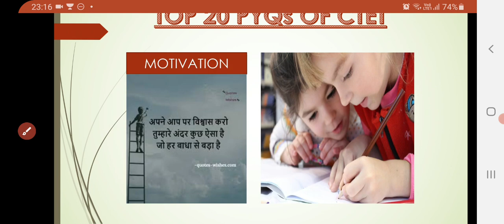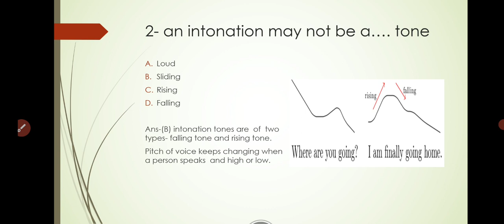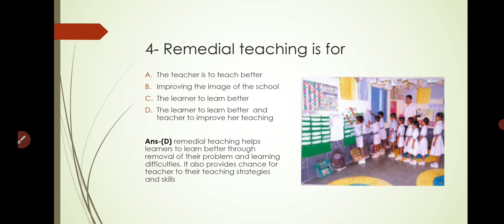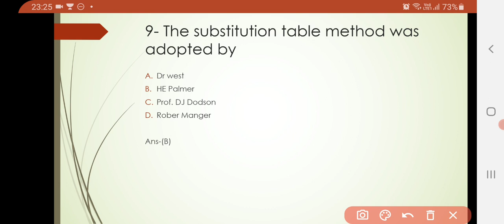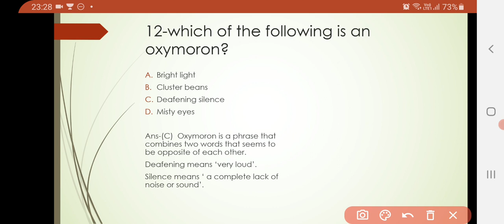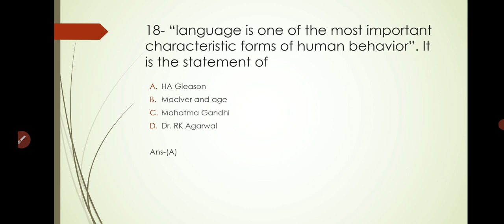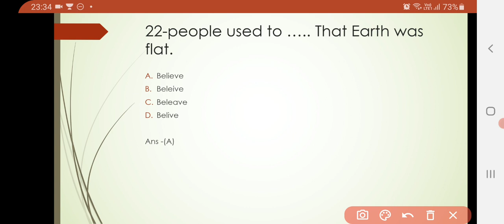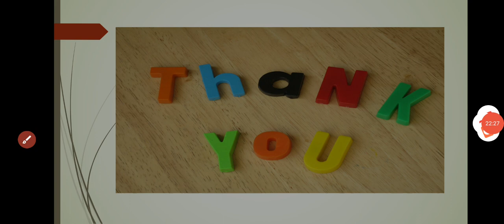||इंग्लिश पेडगॉजी के महत्वपूर्ण प्रश्न||Most important PYQs of English Pedagogy|| by Nidhi Singh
In this video I have covered very important question so that you can have the basic knowledge about the paper..for more information. Watch thi video till end.